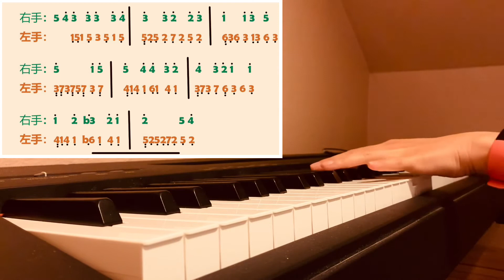轨迹｜30秒学会极简版｜附数字简谱｜周杰伦